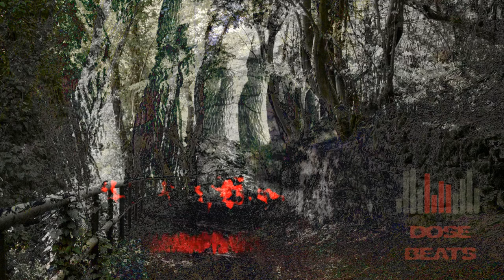MORTANDAD - Base de rap - Uso Libre - 2e Beats - Album Virtual FILANTROPIA